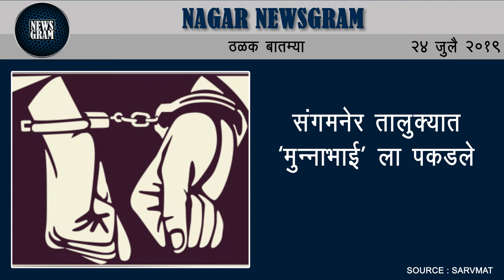तरूणीवर अत्याचार करून विष पाजण्याचा प्रयत्न | Nagar Newsgram | 24 July 2019